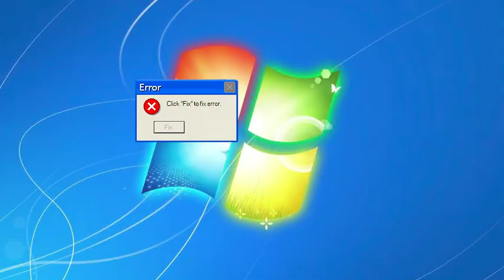((Dansk Sims 4)) - Sims 4 #2 - Holder Nytårs aften og påske!!!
Hej!!! I dag har vi noget mere Sims så det bliver jo hyggeligt :) Ha' en god dag :D